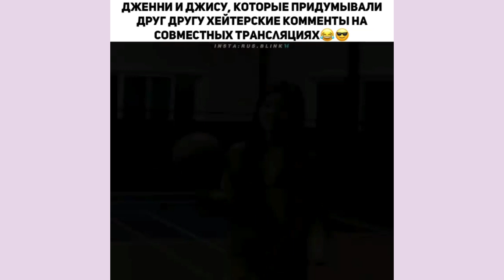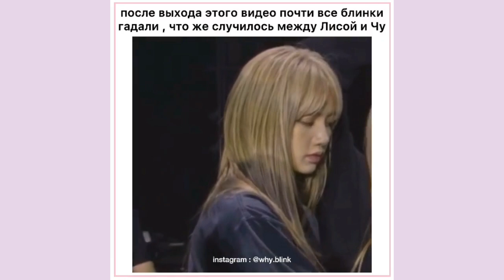Смешные и милые моменты с BLACKPINK | #13